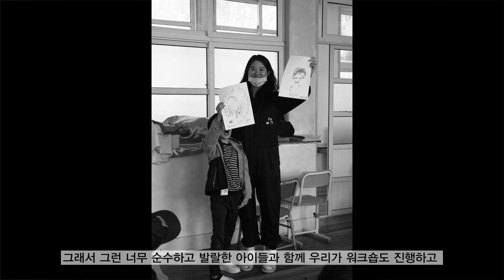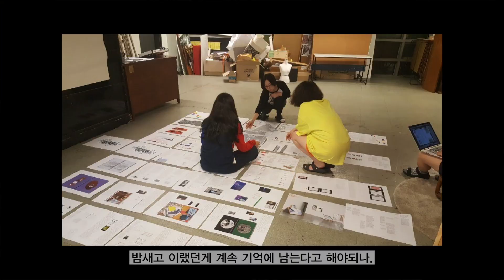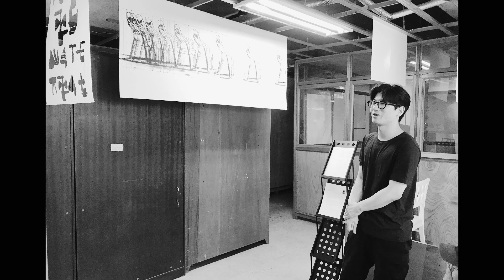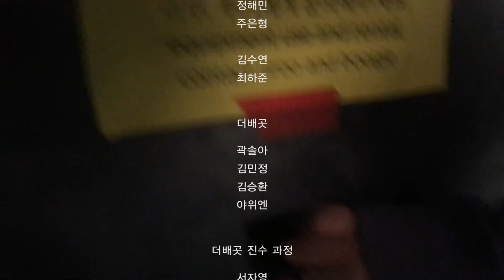2021 마친보람 그들의 이야기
2021 봄 한배곳 마친이
김보경 김평강 김형준 문성연 민주영 박소영 오진욱 윤우석 이솔범 장기욱 장예진 정해민 주은형 (이하 한배곳 5기)

2021 가을 한배곳 마친이
김수연 최하준

2021 더배곳 본과정 마친이
곽솔아 김민정 김승환 웬야위앤

2021 더배곳 진수과정 마친이
김희주 서자영 최서훈 황지현 이건하 김범준

영상 제작 | PaTI 한배곳 김소정, 김정은, 정율, 정혜인, 한윤지